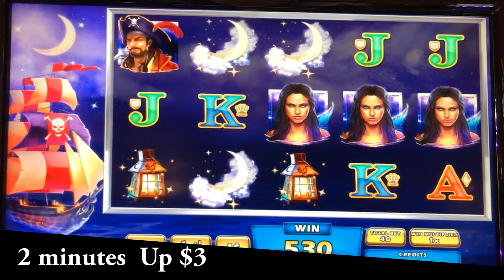Siren's Moon slot machine, DBG #1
I first previewed this game from Incredible Technologies in last year's (2014) G2E.  It has an interesting bonus feature called Best Win Guaranteed.  During the bonus, once you get a win, you will always get at least that win for the rest of the bonus spins.  If you get a larger win later on, that larger win amount becomes your Best Win Guaranteed level.  So, if you happen to win a really huge amount early in the bonus, your win amount is essentially multiplied by the number of remaining bonus spins.

If you think about it, this feature is an interesting twist on some past games where the multiplier might increase as your bonus spins progress.  But, it is not exactly the same if you think about it.

A clever feature. It had me try this game more than once - which is the point of such clever features.

Sorry about the bad camera angle.

This video series has 4 sessions.  The video you see here is session #1.